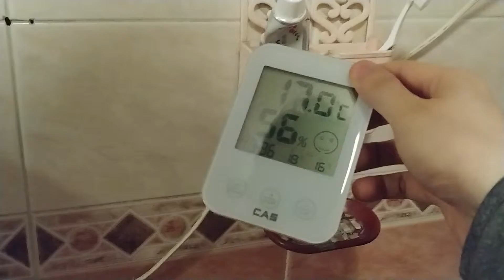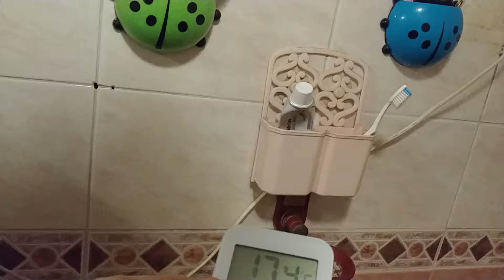이노크아든 미니 온풍기/열풍기 리뷰 및 사용기 - 실내 온도 변화 측정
이노크아든 미니 온풍기/열풍기 제품인 IA-WH500W 모델의 리뷰와 사용후기 영상입니다.
온풍기 작동 전, 후 욕실 내의 온도 변화도 측정해서 비교해보았습니다.